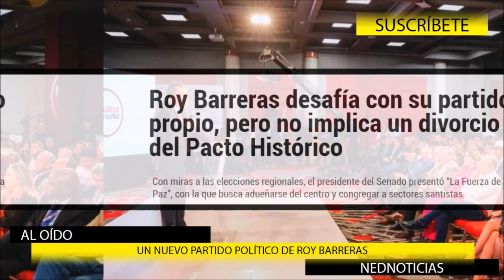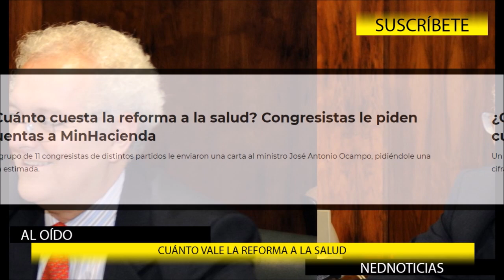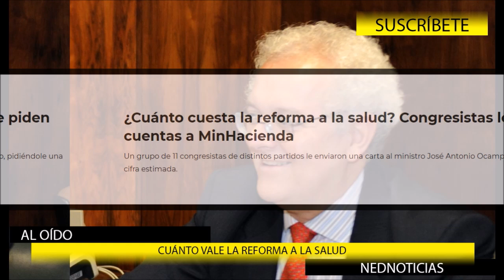📢 NUEVO PARTIDO DE ROY ¿Cuánto va a Costar la Reforma a la Salud?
Roy Barreras desafía con su partido propio, pero no implica un divorcio del Pacto Histórico. Con miras a las elecciones regionales, el presidente del Senado presentó “La Fuerza de la Paz”, con la que busca adueñarse del centro y congregar a sectores santistas.